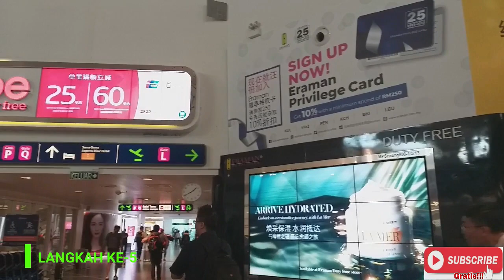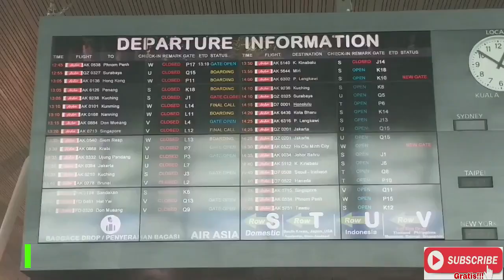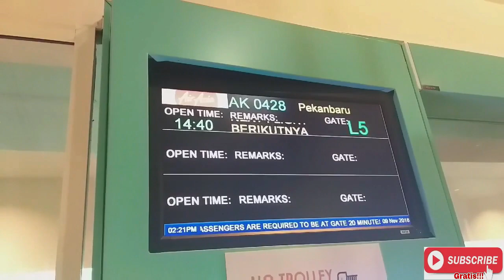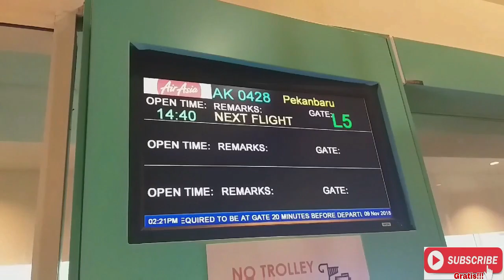Cara Menuju Pintu P & Q di KLIA2 Malaysia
Video ini menerangkan bagaimana perjalanan menuju pintu P & Q di bandara KLIA2 Malaysia. Semoga bermanfaat ya.

Jangan lupa .